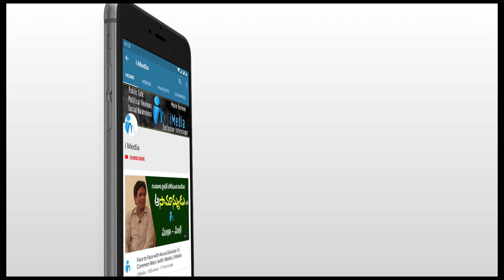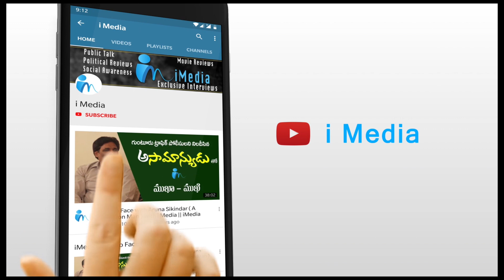Police Dairy :: శవం కూడా దొరక్కుండా చేశారు.. || Pulivendula Police || iMedia